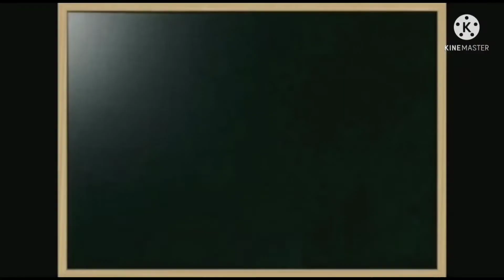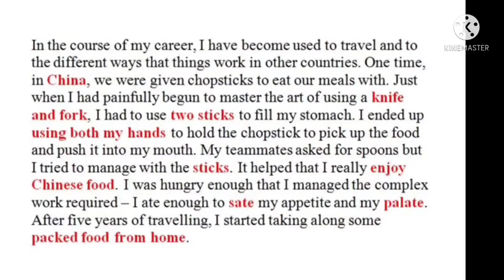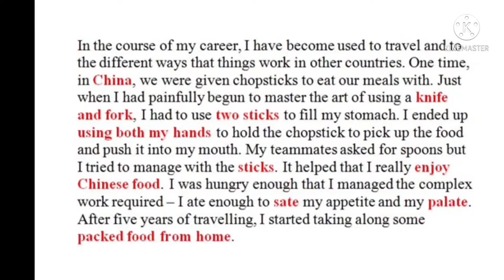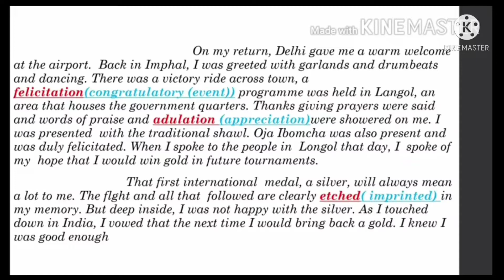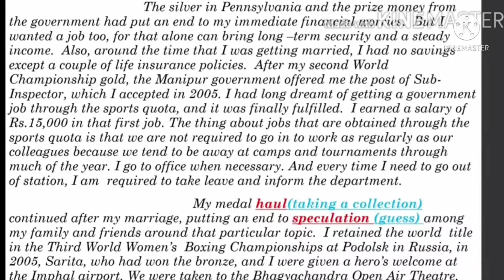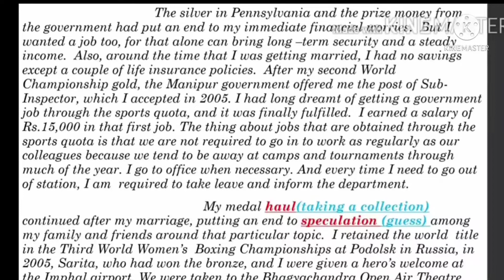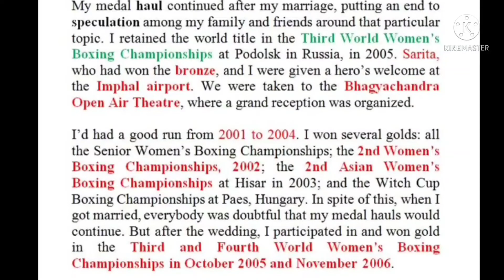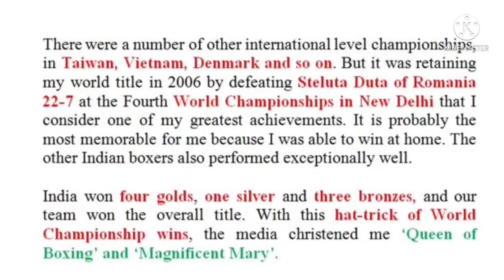XI ENGLISH PROSE_2 : THE QUEEN OF BOXING. PART -2